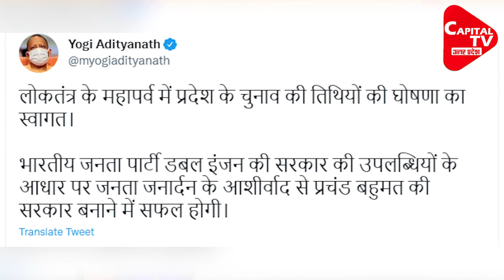Akhilesh Yadav Accepted Defeat Before UP Election 2022 | Pooja Dubey | Capital TV Uttar Pradesh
The Election Commission on Saturday announced the dates for the upcoming Uttar Pradesh Assembly elections. Polling in UP will be held in 7 phases from February 10 to March 7. However, during this the Election Commission said that rallies and road shows will not be allowed in any state. SP chief Akhilesh Yadav was very angry with this decision of the commission.